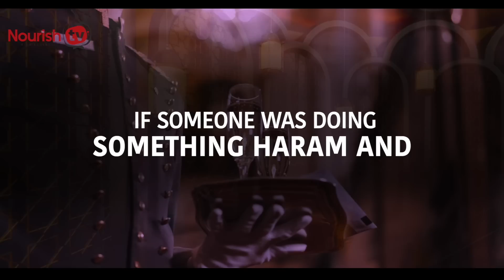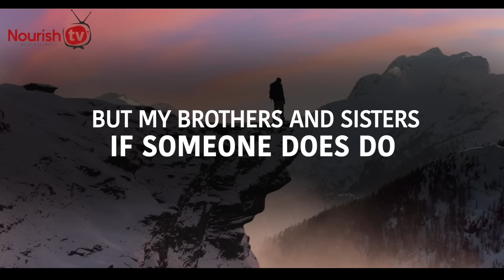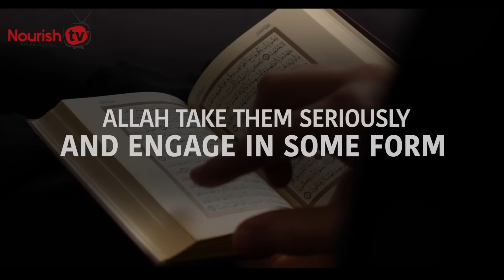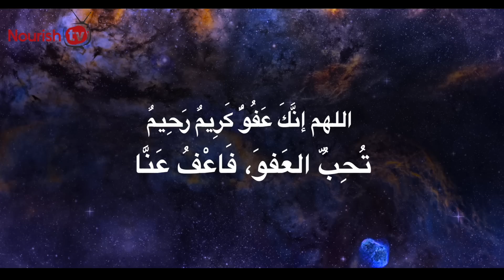ALLAH REJECTS FASTING, STOP THIS SIN NOW